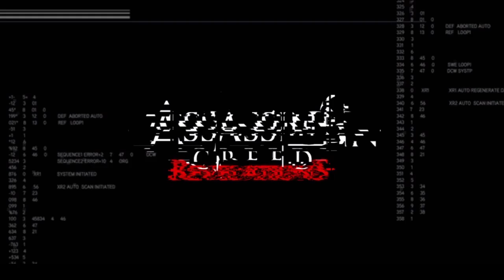Assassin's Creed The Ezio Collection gameplay (3/6)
AC revelations (1/2) the end of a long story of a legend